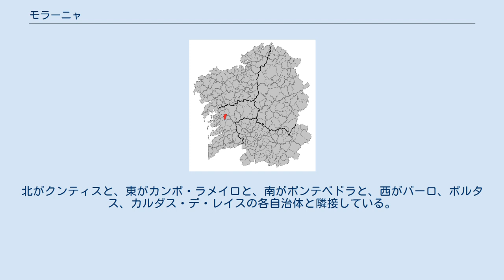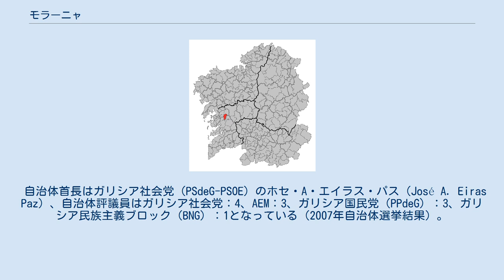モラーニャ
モラーニャ（Moraña）は、スペイン、ガリシア州、ポンテベドラ県の自治体、コマルカ・デ・カルダスに属する。
ガリシア統計局によると2009年の人口は、4,411人。
 モラーニャはポンテベドラ県の北西部に位置し、コマルカ・デ・カルダスに属する。
北がクンティスと、東がカンポ・ラメイロと、南がポンテベドラと、西がバーロ、ポルタス、カルダス・デ・レイスの各自治体と隣接している。
 モラーニャのガルガタンス教区には、Lapa de Gargantáns（ガルガンタンスのラパ）と呼ばれる、新石器時代のものとされるメンヒルが残されている。
高さは192cm、直径50cmで、形状は底部は四角形の円錐形である。
表面には20ほどの椀状のくぼみがほられ、他にも鋭角状の穴や線状のものが施されている。
 自治体首長はガリシア社会党（PSdeG-PSOE）のホセ・A・エイラス・パス（José A. Eiras Paz）、自治体評議員はガリシア社会党：4、AEM：3、ガリシア国民党（PPdeG）：3、ガリシア民族主義ブロック（BNG）：1となっている（2007年自治体選挙結果）。
 モラーニャは9の教区に分けられる。
 ^ Dicionario Xeográfico Ilustrado de Galicia vol.16、p.146-148、Xeogal Publicacións、2009、ISBN 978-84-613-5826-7 ^ Poblaciones de hecho desde 1900 hasta 1991. Cifras oficiales de los Censos respectivos. ^ Cifras oficiales de población resultantes de la revisión del Padrón municipal a 1 de enero.